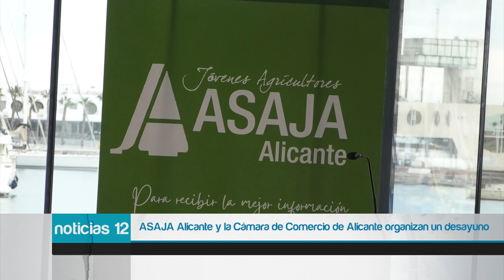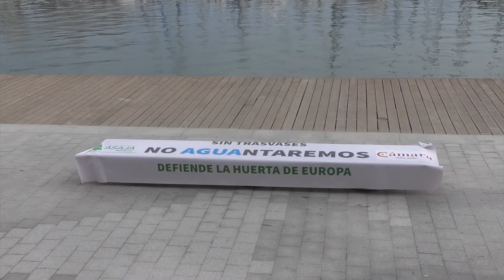ASAJA Alicante y la Cámara de Comercio de Alicante organizan el desayuno empresarial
El encuentro ha reunido a los representantes de los sectores productivos más importantes de la provincia para ofrecer una unión contundente en la defensa de los derechos de los agricultores y del conjunto de los sectores productivos de la provincia de Alicante.